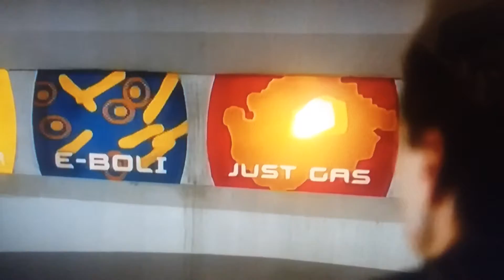Idiocracy-this goes in your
Idiocracy movie scene this goes in your butt